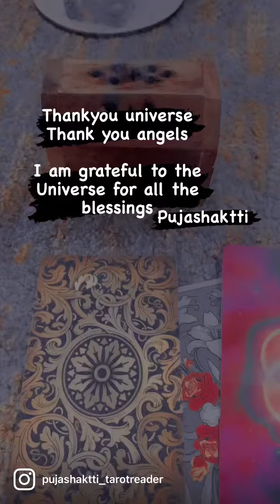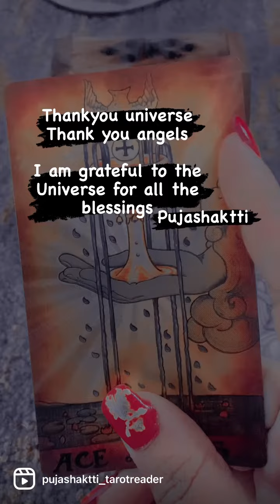Tarot card reading of the day